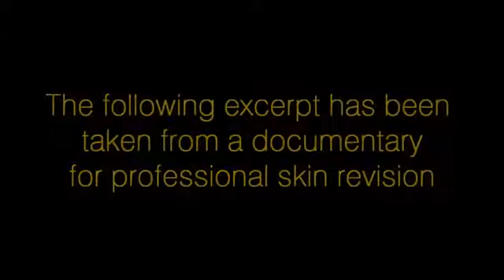A DMK success story-one of many, available at Facial Attraction Melbourne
Bad skin, Acne sufferers who despair with self confidence. This is a testimonial from a fellow sufferer.